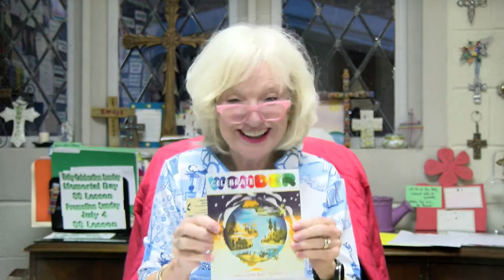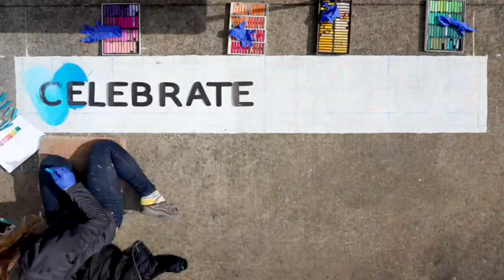Celebrate Wonder with Cindy at PHUMC! // Episode 4